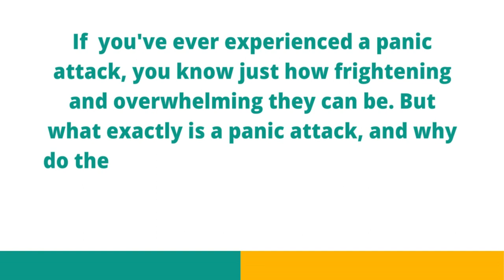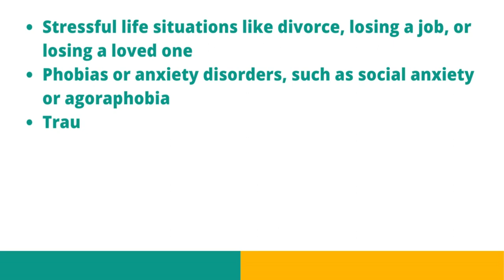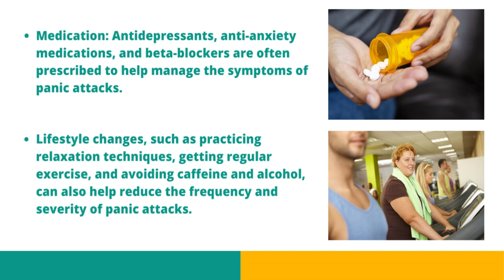Living in Fear: Understanding and Overcoming Panic Attacks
If you've ever experienced a panic attack, you know just how frightening and overwhelming they can be. But what exactly is a panic attack, and why do they happen? In this video, we'll take a closer look at the symptoms, causes, and treatment options for panic attacks.

**What is a Panic Attack?**

A panic attack is a sudden onset of intense fear or discomfort that can cause a range of physical and psychological symptoms. Panic attacks can occur unexpectedly or in response to specific situations or triggers. They can last anywhere from a few minutes to several hours, and can occur just once or repeatedly over time.

**Symptoms of Panic Attacks**

Symptoms of a panic attack can vary from person to person, but some common ones include:

- Rapid heartbeat or palpitations
- Sweating or trembling
- Shortness of breath or feeling like you can't breathe
- Chest pain or discomfort
- Feeling dizzy, lightheaded, or faint
- Nausea or stomach distress
- Tingling or numbness in the hands or feet
- A sense of being out of control or being completely irrational
- Fear of dying or having a heart attack

During a panic attack, it's common to feel like you're having a medical emergency, and many people seek medical attention for their symptoms. However, panic attacks are generally not dangerous and usually subside on their own within a few minutes.

**Causes of Panic Attacks**

The exact cause of panic attacks is not fully understood, but they are believed to be triggered by a combination of genetic, biological, and environmental factors. Some common triggers include:

- Stressful life situations like divorce, losing a job, or losing a loved one
- Phobias or anxiety disorders, such as social anxiety or agoraphobia
- Traumatic experiences, such as a car accident or physical assault
- Substance abuse or withdrawal
- Medical conditions, such as hyperthyroidism or heart disease

**Treatment for Panic Attacks**

Treatment for panic attacks typically involves a combination of therapy and medication. Some common treatment options include:

- Cognitive behavioral therapy (CBT): A type of talk therapy that helps you identify and change negative thought patterns and behaviors that contribute to your panic attacks.
- Exposure therapy: A type of CBT that involves gradually exposing you to the situations or triggers that cause your panic attacks, in a safe and controlled environment.
- Medication: Antidepressants, anti-anxiety medications, and beta-blockers are often prescribed to help manage the symptoms of panic attacks.
- Lifestyle changes, such as practicing relaxation techniques, getting regular exercise, and avoiding caffeine and alcohol, can also help reduce the frequency and severity of panic attacks.

In conclusion, while panic attacks can be very distressing and overwhelming, they are treatable with a combination of therapy and medication. If you or someone you know is experiencing panic attacks, it's important to seek professional help to manage the symptoms and prevent them from interfering with daily life.